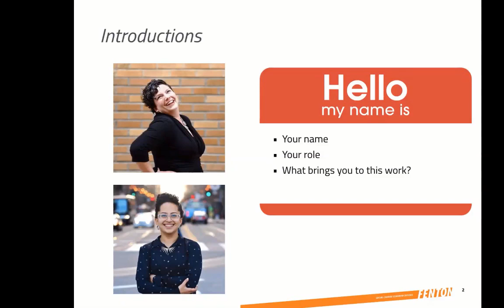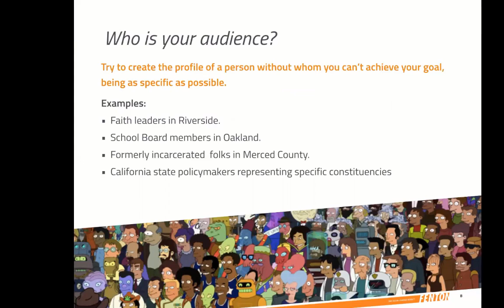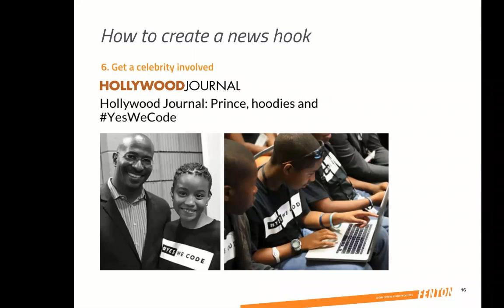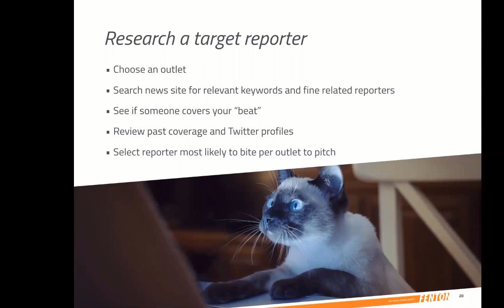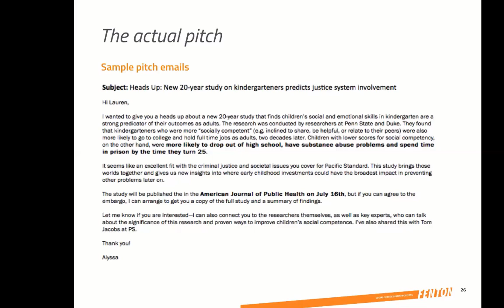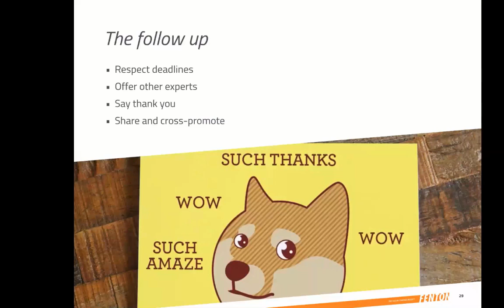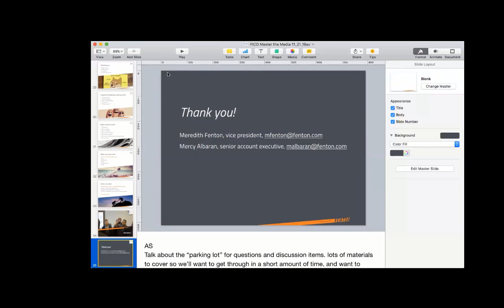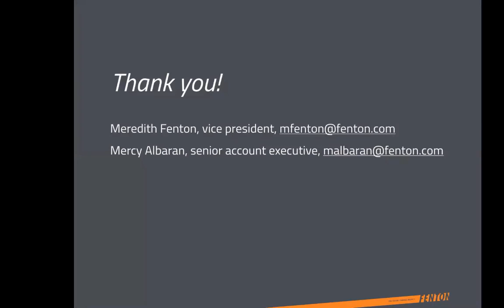PICO California Communications Training: Master the Media